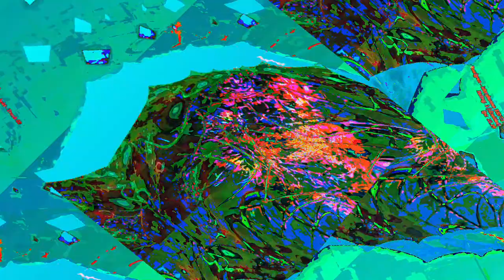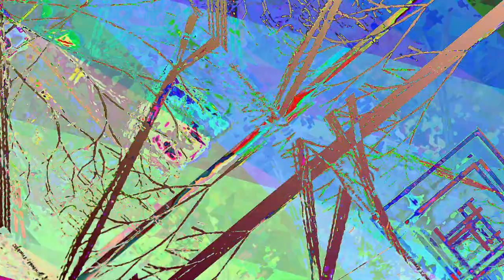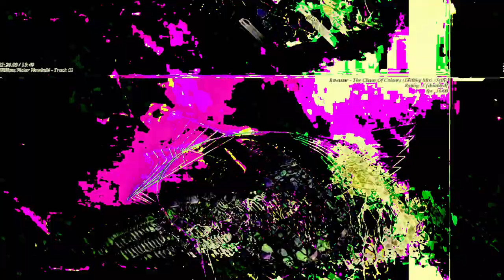[EPILEPSY WARNING] Movie 23 06 13 09h30m14s